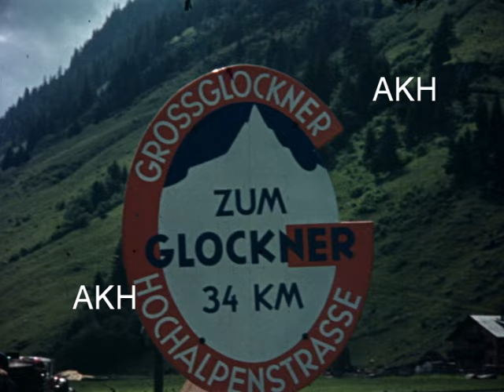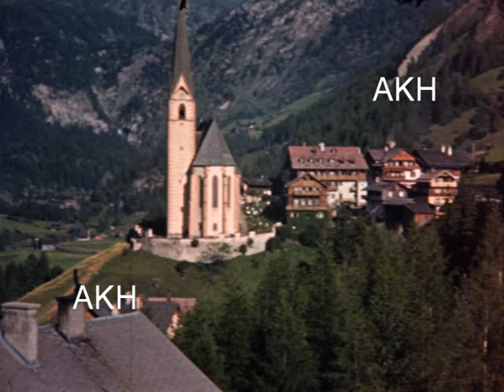Karl Hoeffkes - Alpenwelt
Urlaubreisen und Farbaufnahmen sind für die Filmamateure der 1930er Jahre ein „Muss“. Wir freuen uns, wenn diese wunderschönen Filme erhalten geblieben sind und den Weg in unser Archiv finden. Denn dass neben reinen Urlaubsmotiven auch immer zeithistorisch interessante Sequenzen gedreht wurden, zeigt auch dieser 16-mm-Film von einer Reise nach Österreich.